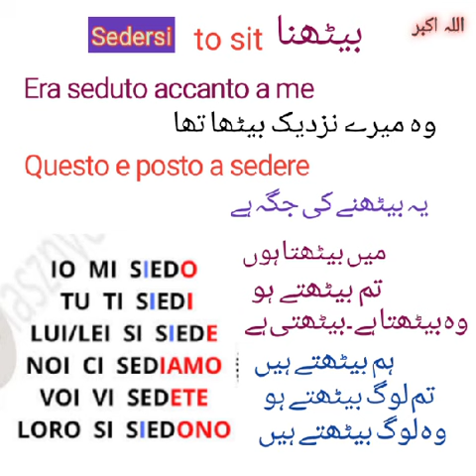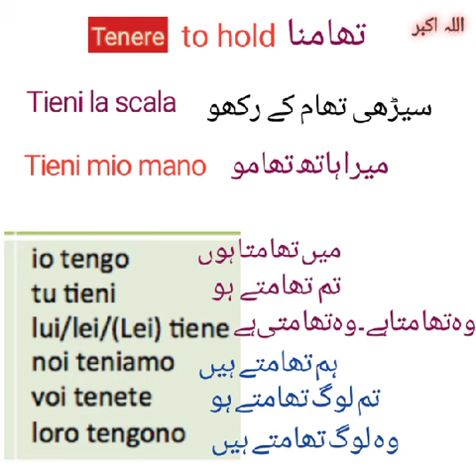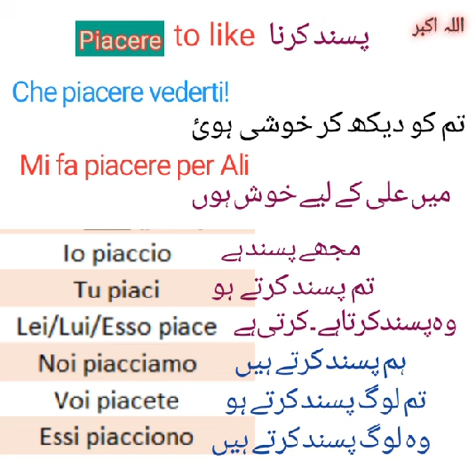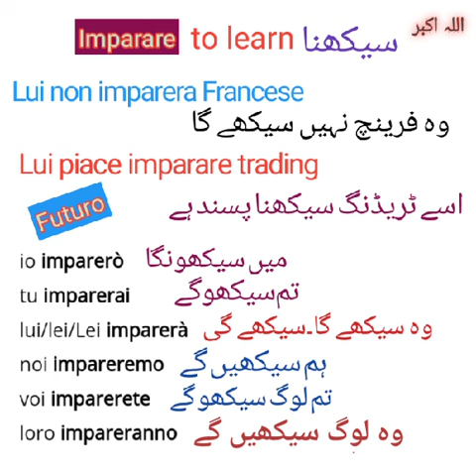Learn Italian Verb۔ Examples. Conjugation || Italian Language Course 🌷🇮🇹🌷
Learn Italian with Urdu
Learn Daily Use Sentences
Italian A1 A2 Lever
Italian for All
fast and easy italian
italian  with Iqra learning Tech
learn Italian Language
Learn Italian Verb
Conjugation of verb